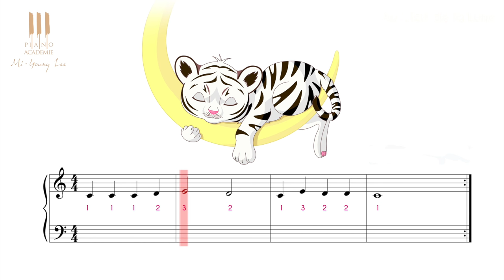Au clair de la lune - cours n°2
Ce cours de Piano-academie.com est destiné aux jeunes enfants qui débutent le piano. Il permet à l'enfant d'apprendre pas à pas à jouer le morceau "Au clair de la lune".